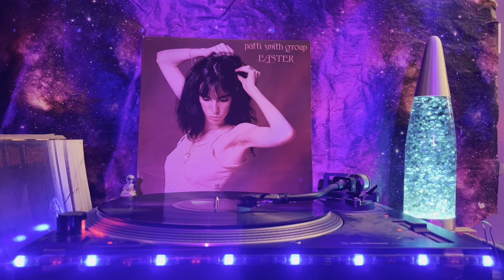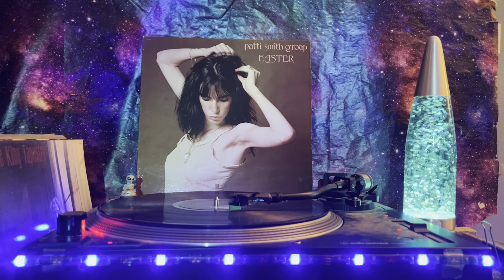Patti Smith Group (Easter) - Side 1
A1  Till Victory
Bass – John Paul Fetta
2:15
A2  Space Monkey
Keyboards – Allen Lanier, Richard Sohl
4:01
A3  Because The Night 3:20
A4  Ghost Dance
Percussion [Additional] – Andi Ostrowe
4:37
A5  Babelogue 1:30
A6  Rock N Roll Nigger 3:21